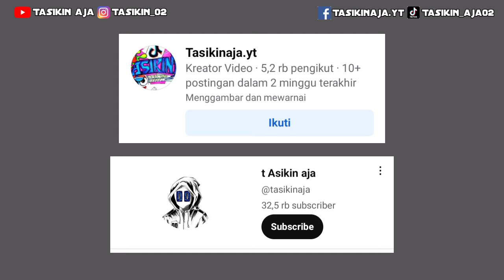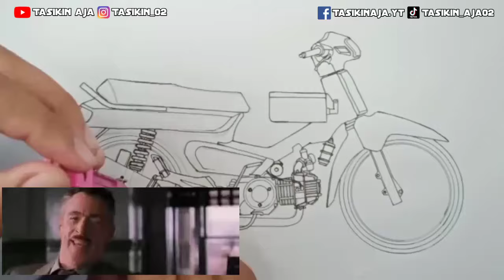Mas coba gambar motor Astrea grand‼️